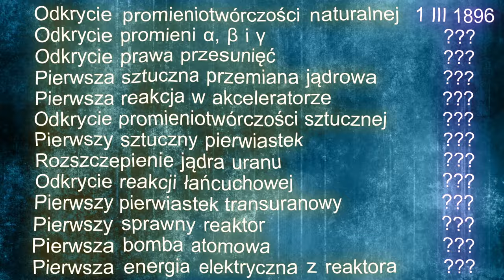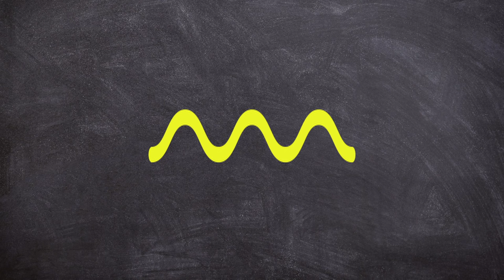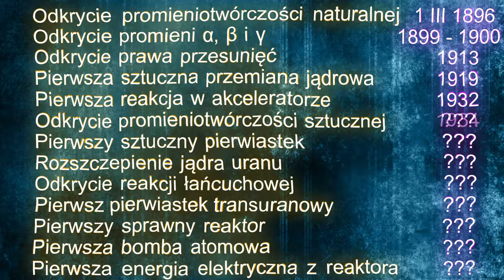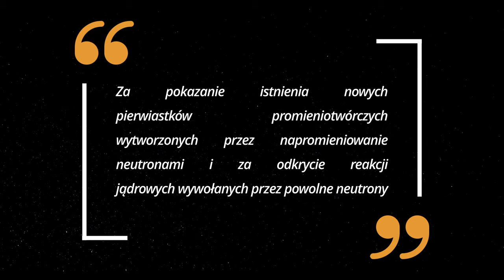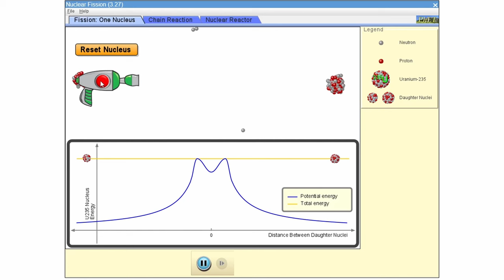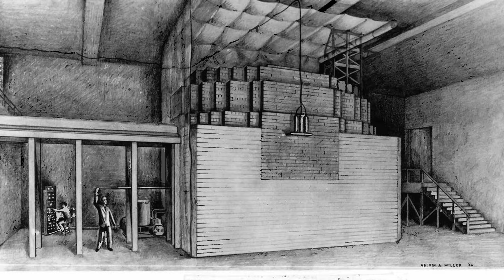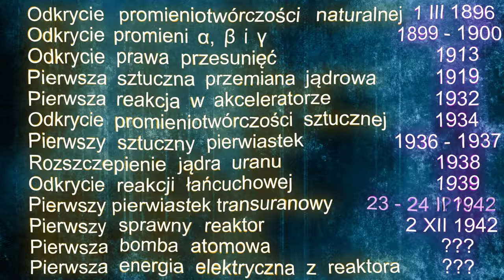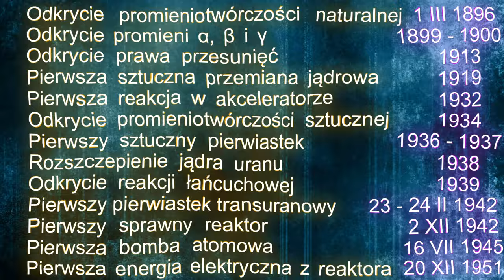Najciekawsze wydarzenia fizyki jądrowej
Przegląd najciekawszych odkryć i wynalazków z zakresu fizyki jądrowej które doprowadziły do wyprodukowania bomby atomowej i uzyskania energii elektrycznej w drodze rozszczepiania pierwiastków promieniotwórczych.

Music from Uppbeat (free for Creators!)